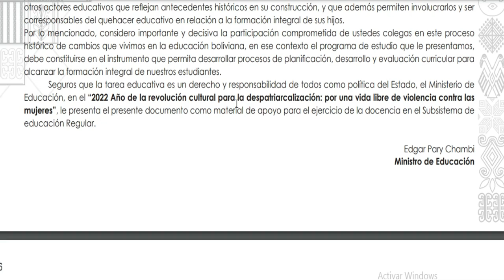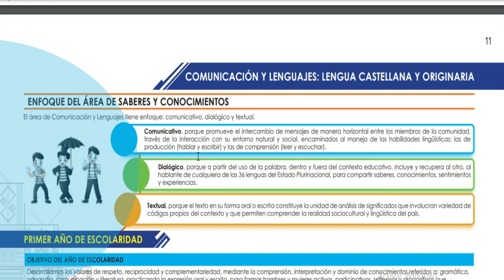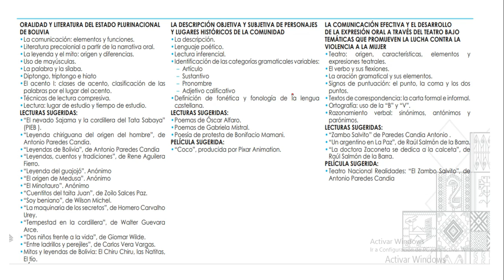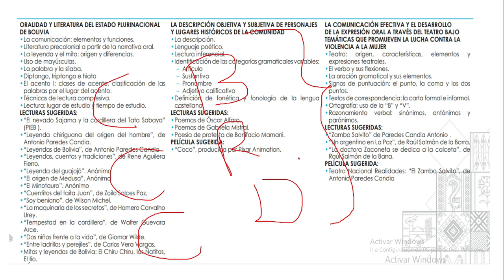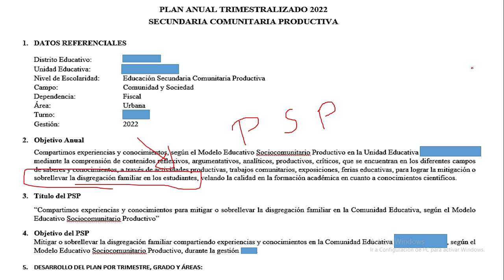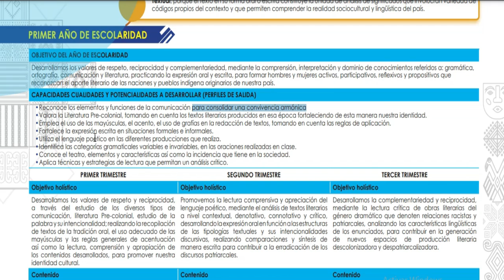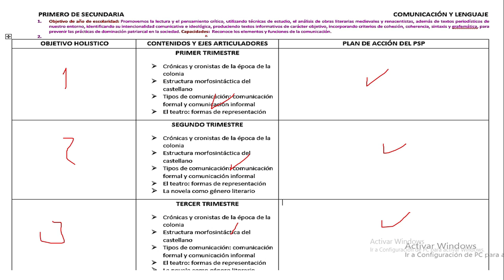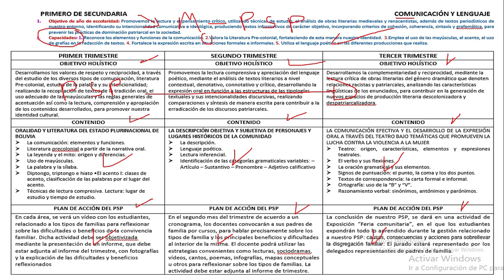DISEÑO PARA LA ELABORACIÓN DEL PLAN ANUAL TRIMESTRALIZADO (PAT), 2022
Este vídeo habla sobre el Diseño para la elaboración del Plan Anual Trimestralizado, gestión 202. Si te ha servido el vídeo sigue los siguientes pasos:

3. Visítanos a nuestro facebook